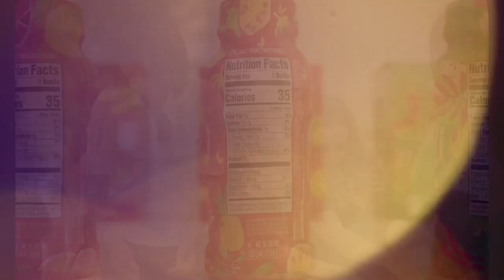🚨🚨¡ALERTA! ENCUENTRO EN PAUSA TRUMP OPINA Michelle Obama Y SU MARCA 20 DE MAYO de 2023